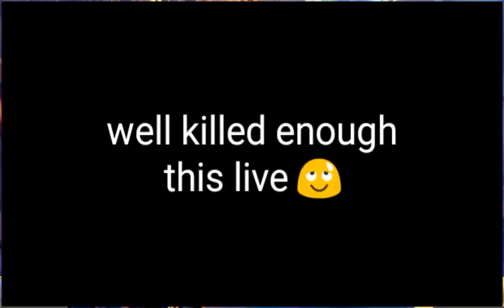warspear online (Themercs US Suphhire ) defending castle